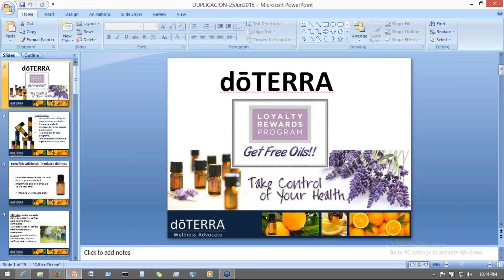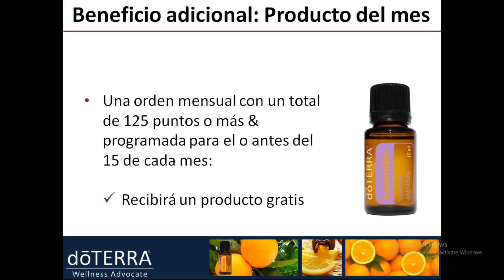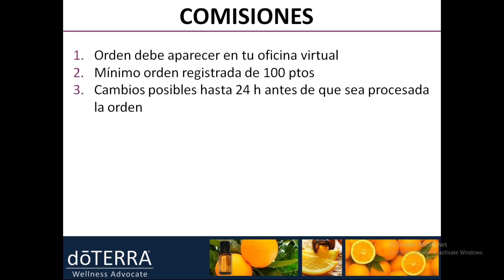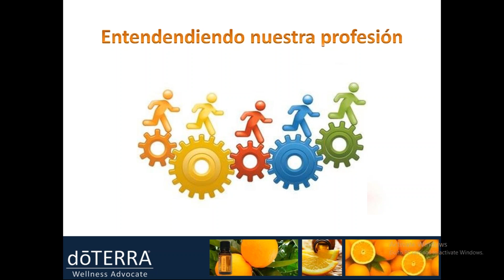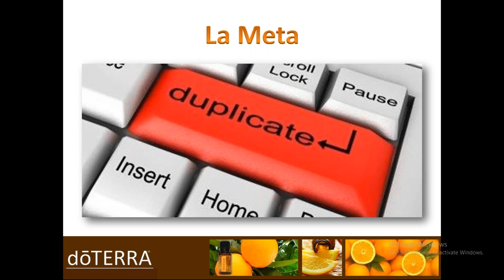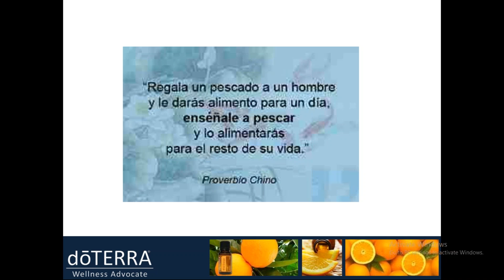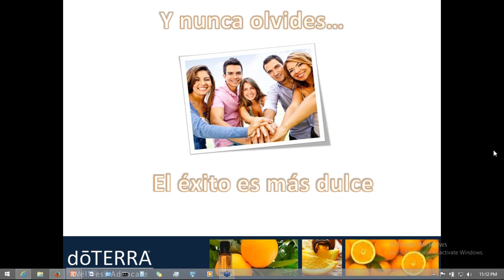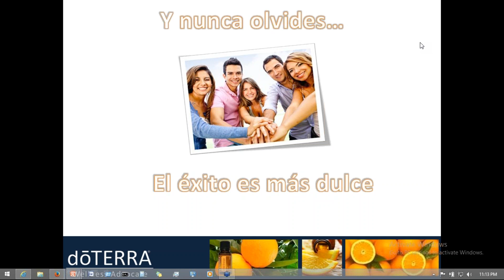Aprendiendo lo Basico de doTERRA